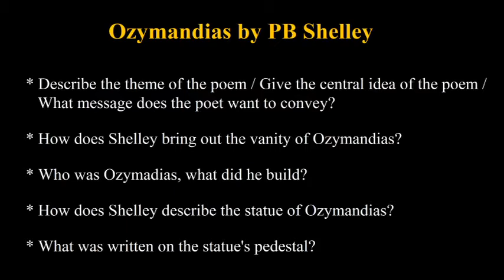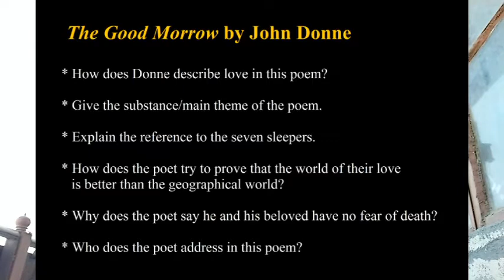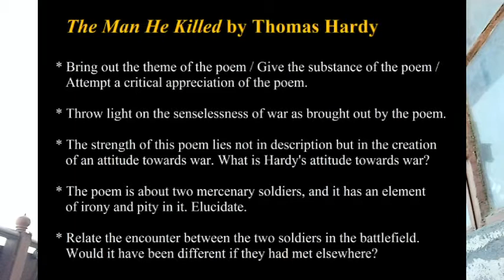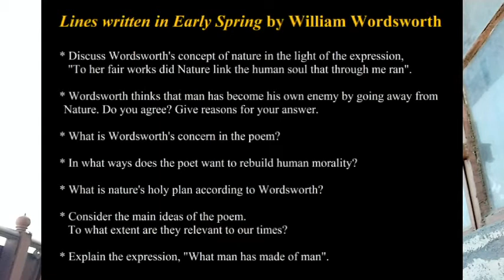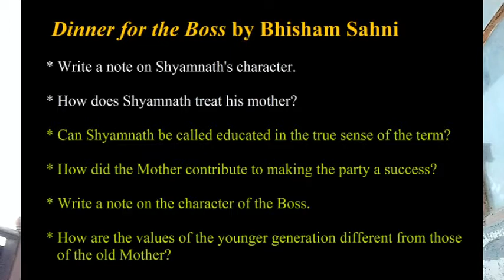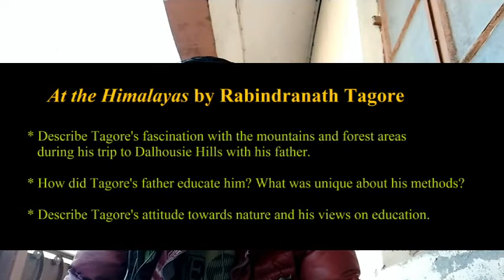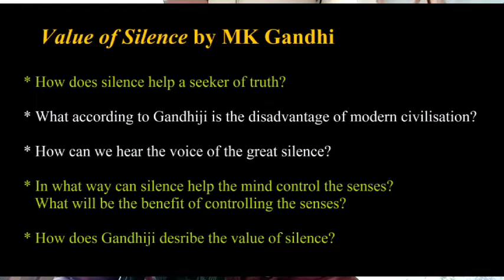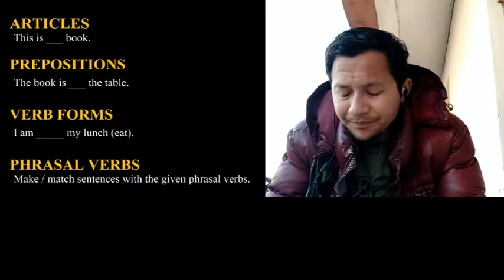CE 101 - Exam POV (Life Unfolded & The Blossoming Mind)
* Understand the Question
* Know the texts -- authorial details and context, summaries, important lines, plot details, major themes, imagery, etc.
* 6 Ws - Who, What, Where, When, How, Why
* Beginning-Middle-End

Ozymandias by PB Shelley
* Describe the central idea of the poem.
* How does Shelley bring out the vanity of Ozymandias?
* Who was Ozymandias, what did he build?
* How does Shelley describe the statue of Ozymandias?
* What was written on the statue's pedestal?

Blow, blow thou Winter Wind by William Shakespeare
* What understanding of friendship does one derive from the poem?
* Attempt a critical appreciation of the poem.
* Who is the speaker in this poem?
* What leads to the comparison with the winter sky?
* What does the poet conclude about the men in this world?

The Good Morrow by John Donne
* How does Donne describe love in this poem?
* Give the substance/main theme of the poem.
* Explain the reference to the seven sleepers.
* How does the poet try to prove that the world of their love
is better than the geographical world?
* Why does the poet say he and his beloved have no fear of death?
* Who does the poet address in this poem?

The Man He Killed by Thomas Hardy
* Give the substance of the poem.
* Throw light on the senselessness of war as brought out by the poem.
* The strength of this poem lies not in description but in the creation
of an attitude towards war. What is Hardy's attitude towards war?
* The poem is about two mercenary soldiers, and it has an element
of irony and pity in it. Elucidate.
* Relate the encounter between the two soldiers in the battlefield.
Would it have been different if they had met elsewhere?

Lines written in Early Spring by William Wordsworth
* Discuss Wordsworth's concept of nature in the light of the expression,
"To her fair works did Nature link the human soul that through me ran".
* Wordsworth thinks that man has become his own enemy by going away from Nature. Do you agree? Give reasons for your answer.
* What is Wordsworth's concern in the poem?
* In what ways does the poet want to rebuild human morality?
* What is nature's holy plan according to Wordsworth?
* Consider the main ideas of the poem. To what extent are they relevant to our times?
* Explain the expression, "What man has made of man".

Parrot in the Cage by Mulk Raj Anand
* Describe the life Rukmani lived in Lahore, and the night she left her home.
* How does the gram-stall keeper try to help Rukmani?
* What is the metaphoric meaning behind the calls of the parrot?
* How is the parrot like a son to Rukmani?
* How can Rukmani be compared to a parrot in the cage?
* Where was Rukmani sitting and why?

Dinner for the Boss by Bhishm Sahni
* Write a note on Shyamnath's character.
* How does Shyamnath treat his mother?
* Can Shyamnath be called educated in the true sense of the term?
* How did Mother contribute to making the party a success?
* Write a note on the character of the Boss.
* How are the values of the younger generation different from those of the old Mother?

The Reddening Tree by SR Harnot
* How does Mathru earn his living?
* Why does Munni not go to school? What does she do instead?
* What are the villagers' beliefs regarding the tulsi and the peepal?
* What does Munni understand by marriage?
* How far are illiteracy and social pressures responsible for Mathru's situation?
* Comment on the ending of the story.

At the Himalayas by Rabindranath Tagore
* Describe Tagore's fascination with the mountains and forest areas    during his trip to Dalhousie Hills with his father.
* How did Tagore's father educate him? What was unique about his methods?
* Describe Tagore's attitude towards nature and his views on education.

Value of Silence by MK Gandhi
* How does silence help a seeker of truth?
* What according to Gandhiji is the disadvantage of modern civilization?
* How can we hear the voice of the great silence?
* In what way can silence help the mind control the senses?
What will be the benefit of controlling the senses?
* How does Gandhiji describe the value of silence?